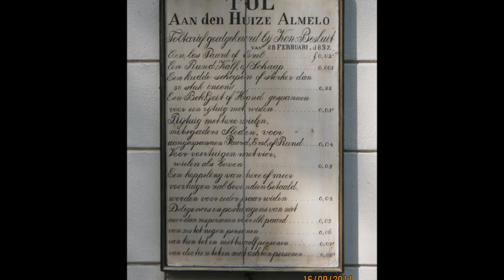weekend in Hertme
even weg met de caravan